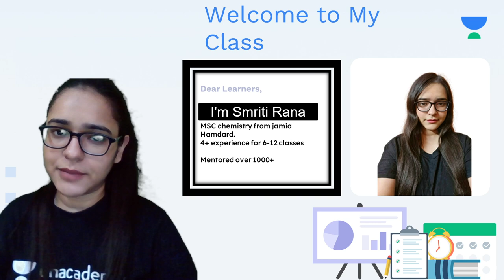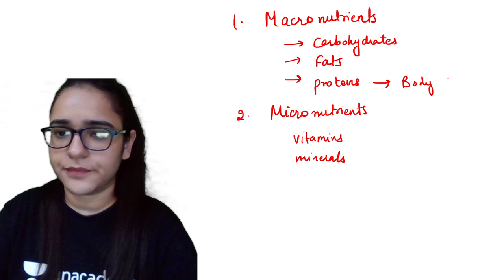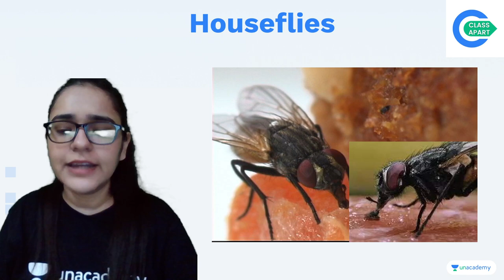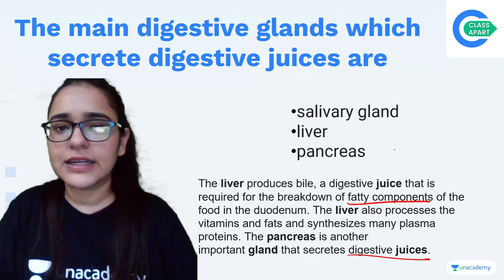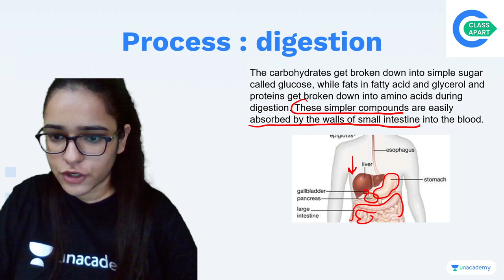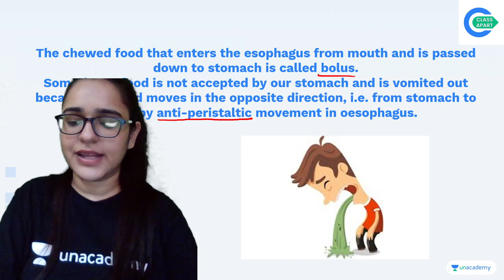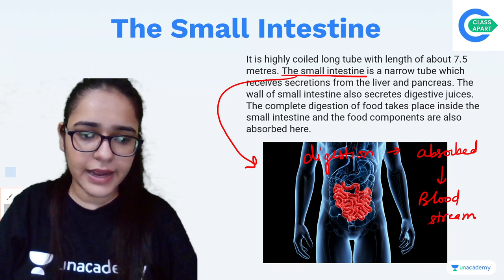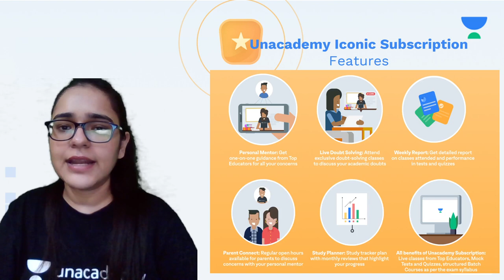Nutrition in Animals | Chapter 2 | Biology | Class 7 | Class Apart | Smriti Rana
If you are curious to learn about Class 7 Science with an easy explanation of topics and full chapter questions and answers then watch "Nutrition in Animals" by Educator Smriti Rana who will be explaining the following topics in detail.

1. Learn from your favorite Educator
2. Dedicated DOUBT sessions
3. One Subscription, Unlimited Access to Live Online Classes and Videos
4. Real-time interaction with best-in-class teachers
5. You can ask doubts in live online classes
6. Limited students in each Online Class
7. Download the videos & watch them offline